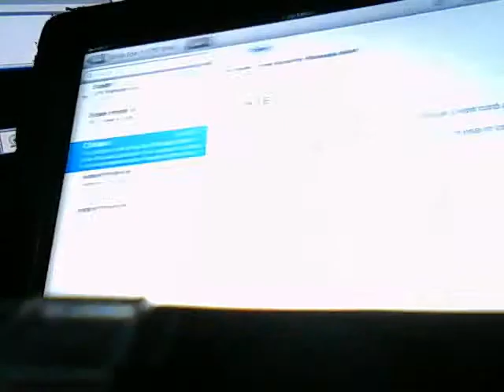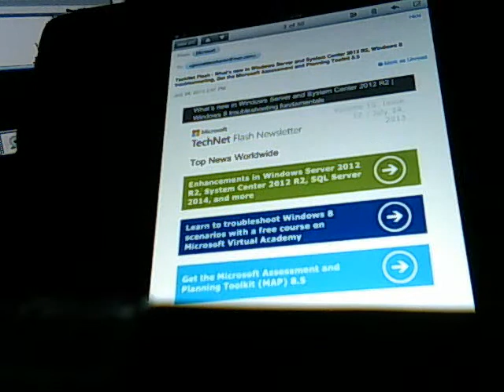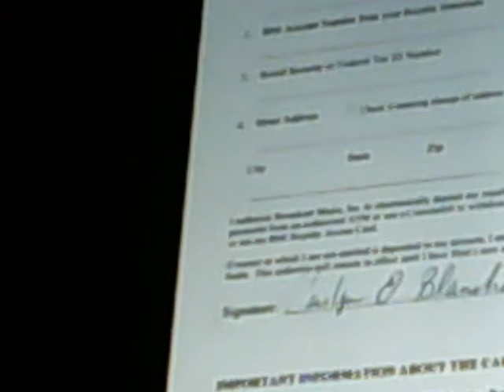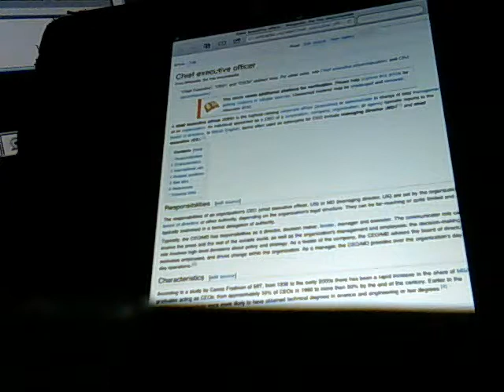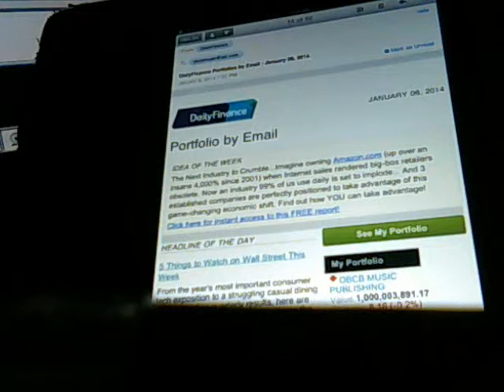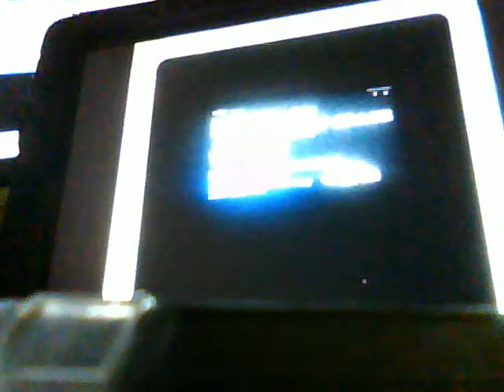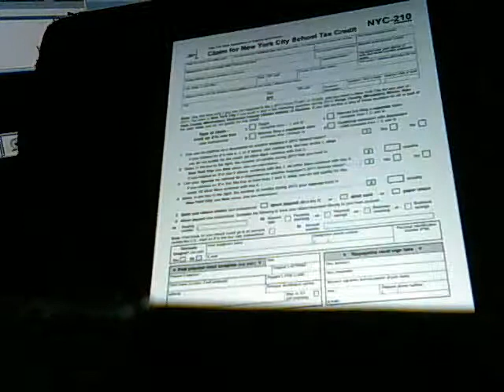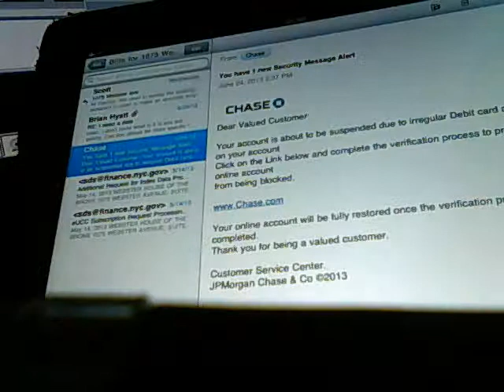Ipad pictures in 2014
since 2010, I've taken over 1500 pictures with my Ipad 2, in 2013 the pad crashed and the pictures come in and out showing only about 300 pictures at a time, so I decided to film these pix in 2014.